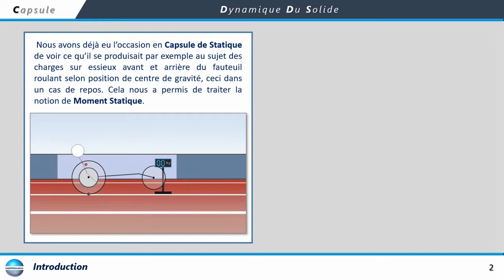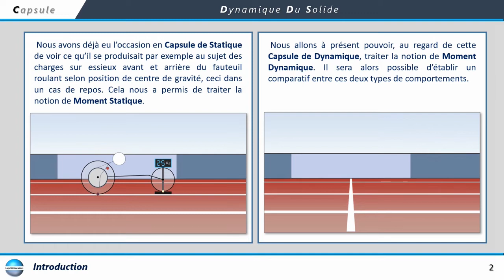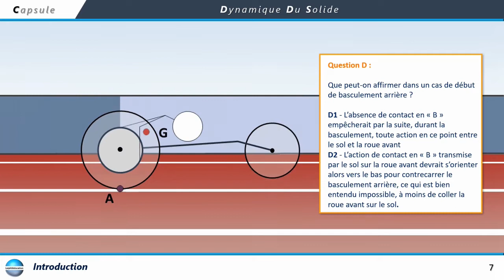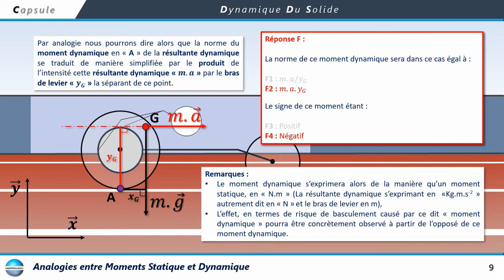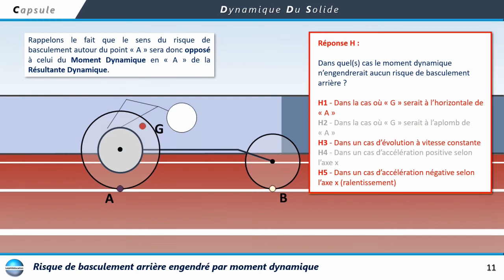Capsule - Moment Dynamique - 1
Auteur : Philippe LAI - 2019